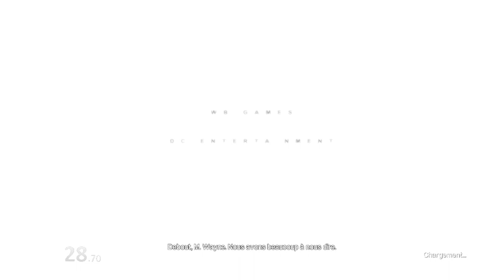Arkham City Any% w/ Cat 1:40:59